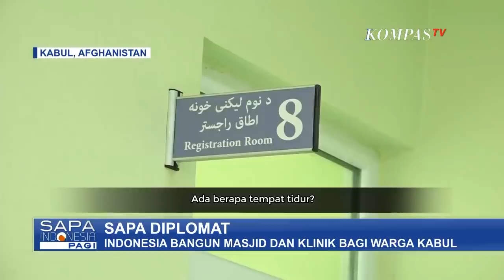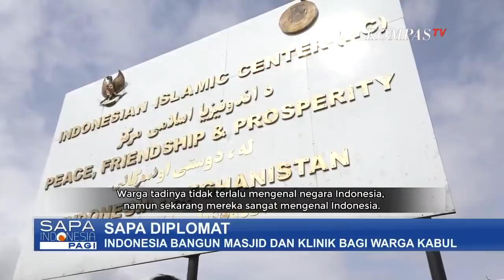Kehidupan Diplomat di Kawasan Perang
KABUL, KOMPAS.TV  Kabul Afghanistan kota yang terpecah berai akibat konflik yang berkepanjangan antara pemerintah resmi Afghanistan dan dengan pasukan Taliban.

Penculikan, bom bunuh diri, dan serangan bersenjata pasukan Taliban seakan menjadi keseharian di Negara tidak berpantai ini.

Pada tahun 2015 hingga 2016 pemerintah Afghanistan mencatat ada 75.000 warga sipil yang tewas dan terluka dalam konflik.

40 tahun lebih tanpa perdamaian menjadikan Afghanistan salah satu Negara termiskin di dunia, dengan tingkat pendidikan dan kesehatan yang sangat rendah dan tingkat kerawanan yang sangat tinggi.

Meski demikian Indonesia tetap hadir di Kabul Afghanistan, salah satu kota yang paling berbahaya di dunia untuk menjadi tempat tinggal.

KBRI di kota Kabul tidak seperti KBRI pada umumnya, butuh fasilitas dan infrastruktur khusus untuk menjamin seluruh staff dan diplomat yang disini tentang keselamatan mereka bekerja.

Dari luar kantor KBRI di Kabul hamper tidak bisa dikenali, hanya tembok tinggi dan pengamanan yang super ketat. Masuk kedalam yang ditemui adalah tembok lagi dan berlapis-lapis gerbang besi yang tebal guna menjaga gedung KBRI tetap aman.